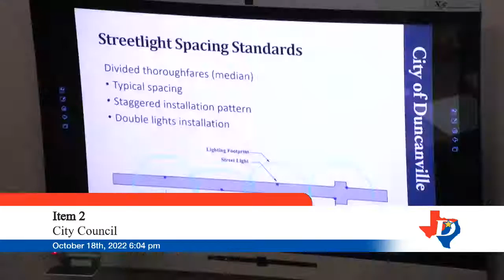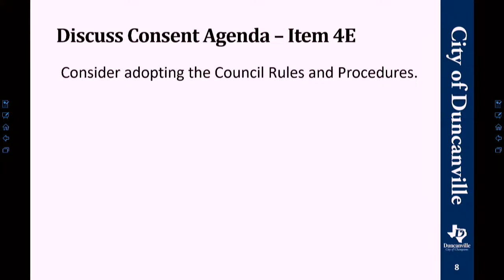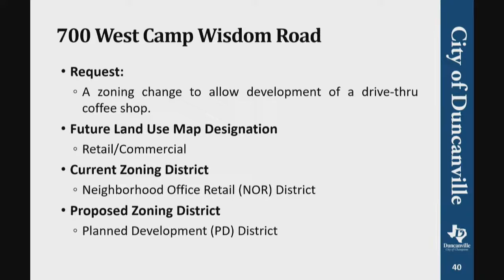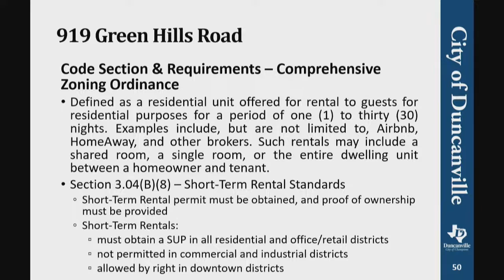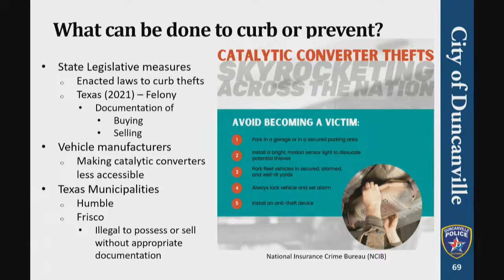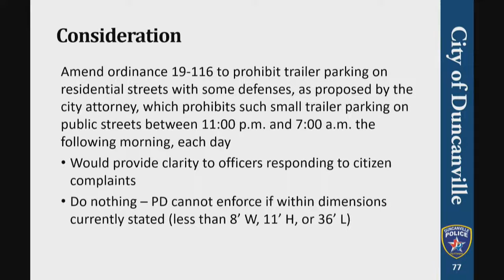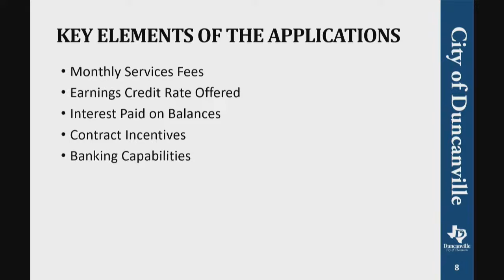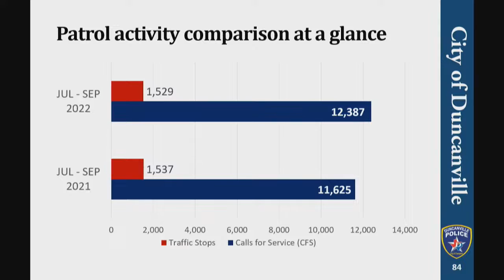Duncanville, Texas City Council Regular Meeting for October 18, 2022